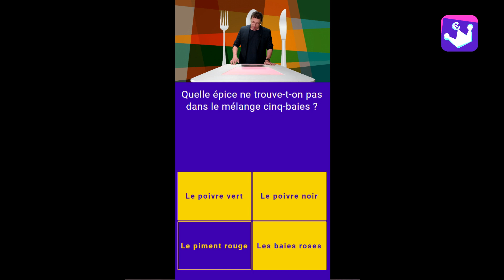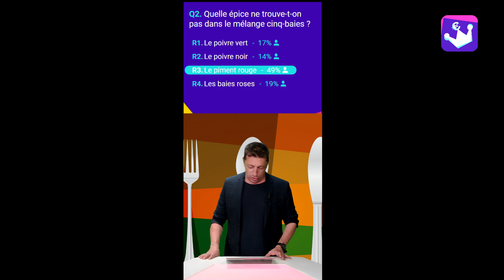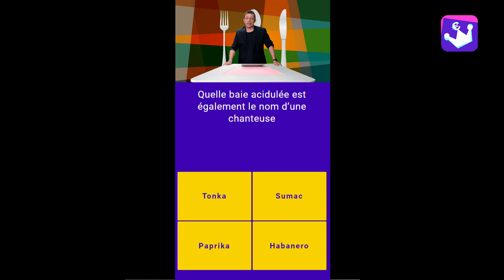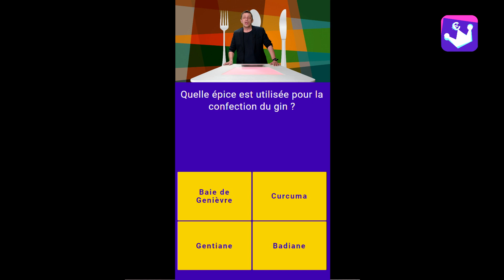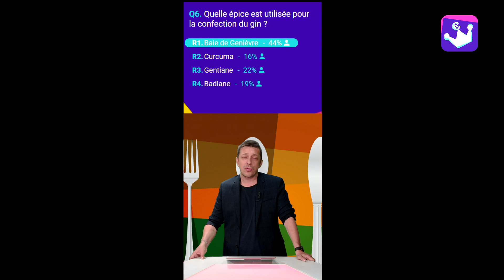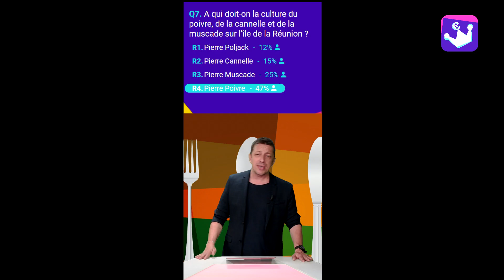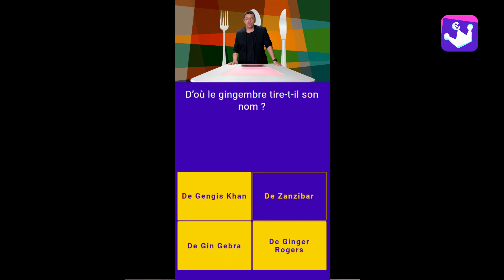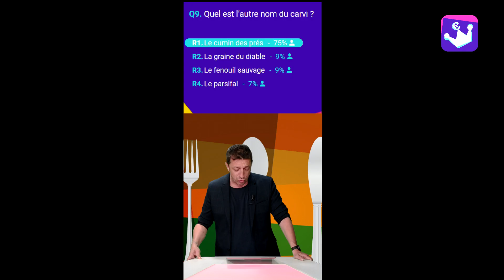Quizine avec Benoît - 24 novembre - 17h